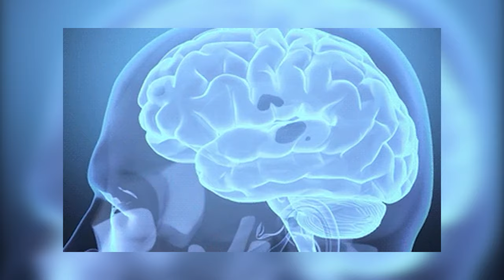Animals That Asked People for Help & Kindness | Best Moments Of 2022 !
Today we have prepared for you the most touching and incredible moments where a person helps animals, and in some moments the other way around. Right now you will see how the police help the ducks cross the road, stopping all the traffic, and also how the elephant will help the man get out of the river onto land. We also hope that you will understand why environmental issues are being raised now and begin to follow some rules that will help the world around us. If today you wanted to see the amazing moments with animals and learn some interesting facts, you have come to the right place!